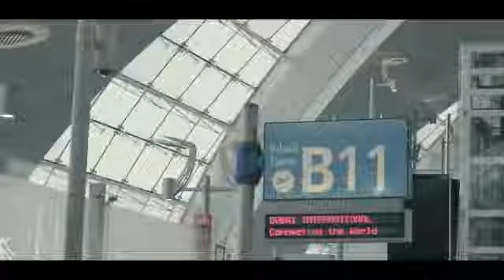مطار دبي الدولي يستقبل اليوم المسافر رقم مليار